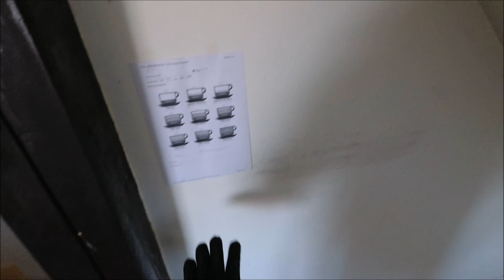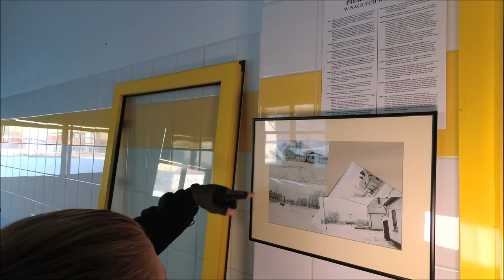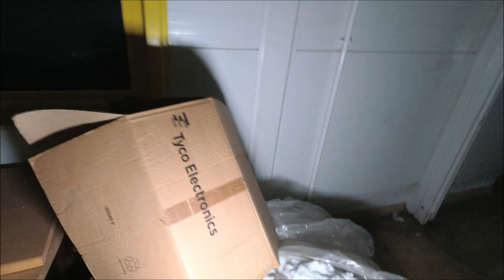Urbex #25 - Opuszczona fabryka kanapek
Zapraszamy do eksploracji opuszczonej fabryki kanapek i nie tylko .
Bardzo ciekawe miejsce , niestety już dewastowane i pomału rozkradane.